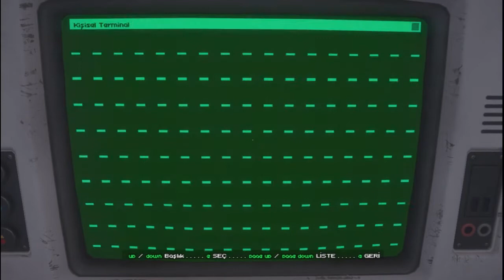Alien Isolation - 1ci hissə - Gərgin anlar[Azərbaycanca]